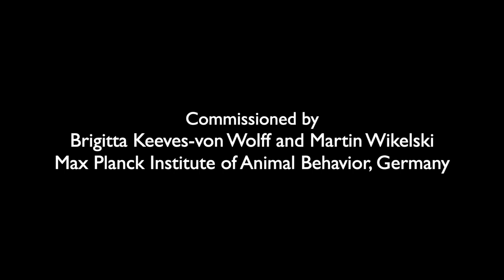A Stork's Journey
'A Stork's Journey' illustrates important research at the Max Planck Institute for Animal Behavior, inviting viewers to fly with white storks as they strike out from Germany, flying via Turkey to Sudan and beyond.

It shows the dramatic perils of this dangerous journey, as the birds navigate electricity wires, hunters, pollution and pesticides. Yet it also reveals the magic of this odyssey, soaring over half the world, past stunning landscapes with these majestic birds.

Illustrated and animated by artist and graphic novelist Karrie Fransman, ‘A Stork's Journey’ uses a distinctive ‘zoom’ feature to draw viewers along a white stork’s migration path.

In order to create ‘A Stork's Journey’ PositiveNegatives consulted with research papers, GPS maps, photographs and interviews from the Max Planck Institute of Animal Behavior. Scientists at the Institute investigate animal groups as diverse as locusts, fish, flying foxes, baboons, and birds, investigating their collective behaviour and movement patterns.

Commissioned by:
Martin Wikelski and Brigitta Keeves, Max Planck Institute of Animal Behavior, Germany

And also a special thanks for their input to:
Wolfgang Fiedler
Andrea Flack
Michael Quetting
Babette Eid
Max Planck Institute of Animal Behavior, Germany

and also thanks for creative input to:
Magnus Froböse, Context Film

PositiveNegatives produce literary comics about contemporary social and human rights issues. We combine ethnographic research with illustration and photography, adapting personal testimonies into art, education and advocacy materials.